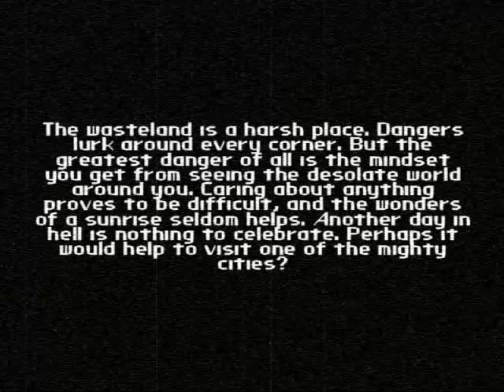Moments from the Wasteland - Visiting the City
The third video in my "series". This shows how Washington DC looks like after the apocalypse.
There are next to no action in this video. Not supposed to be that kind of video, so most people will find it boring. But I wanted to showcase the feeling of the city, and the beautiful song "Dancing Backwards" by Jami Sieber.